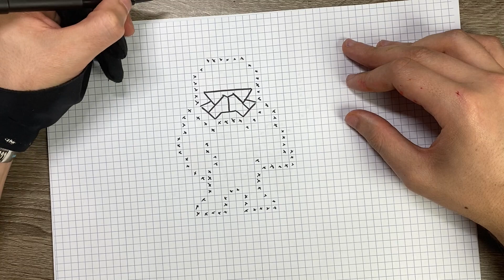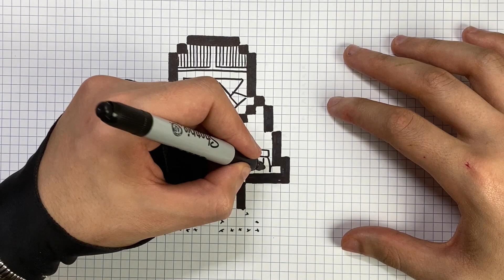TUTO DESSIN STORMTROOPER ROUGE PIXEL ART STAR WARS